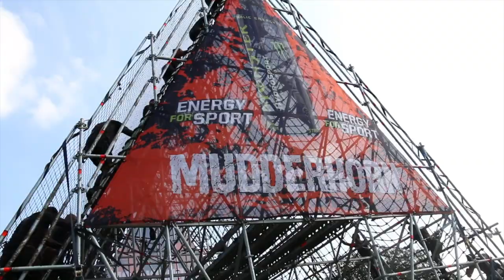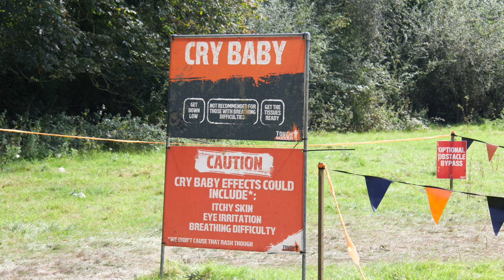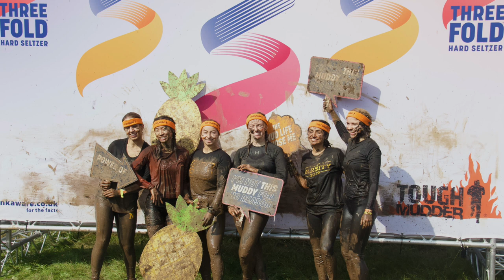Tough Mudder Challenge - First Obstacle Course Race (OCR)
WHY SHOULD I RUN THE TOUGH MUDDER CLASSIC?

A simple question deserves a simple answer. Because it’s epic. But okay, we know you might be looking a little more detail than that so here are the top five reasons why you should dig deep and go for Tough Mudder Classic this season.

1. TWENTY-FIVE WORLD-CLASS OBSTACLES

Yes you read that right, that’s 25 obstacles set over 10 miles of muddy terrain (which really is an obstacle all of its own). That 25 will include the obstacles you know, love and hear other people talking about like Everest, Block Ness Monster, Pyramid Scheme, Mud Mile and yes Arctic Enema and Electroshock Therapy. But it will also include some brand new additions, a few old favorites from our back catalogue and some upgrades too.

That’s the great thing about Tough Mudder (or one of many if we may say so ourselves) every course in the UK in 2021 will be different AND if you’re coming to an event later in the season you may even get the chance to test some early versions of 2022 obstacles.

2. UNRIVALED TEAMWORK AND CAMARADERIE

Wondering how Tough Mudder differs from those other obstacle course events and even other road runs? It’s the teamwork. We don’t care about how fast you get round the course, or even if you can get all the way across Funky Monkey. What we want is for you to feel the unmistakable buzz of overcoming an obstacle with the help of your fellow humans – whether they’re the mates you came with or someone you picked up along the way.

Teamwork, camaraderie, kindness and generosity are everywhere on a Tough Mudder Classic course. That random guy there who you’ve never seen before in your life? He’s going to let you put your filthy, muddy trainers on his shoulder so you can clamber over Hero Walls. And your mates, the ones that tease you constantly? They’re going to cheer so loudly for you as you cross the finish line. Seriously, if you’re feeling down on humanity in general get yourself to a Tough Mudder Classic course.

Wondering if that means Tough Mudder 5K is lacking in the teamwork department? No chance. But taking on Tough Mudder Classic is going to give you 25 chances to work together and we like those odds.

3. TEST OF MIND AND BODY

If Tough Mudder has always been on your bucket list we’re going to guess that’s not because you just want the headband or finisher pic. Tough Mudder is a challenge and if you choose to take on Tough Mudder Classic then 10 miles and 25 obstacles is going to push you. But that’s the point right? This isn’t a jog around your local park or a trip to the cinema – this is an experience and an achievement. Something you can look forward to and enjoy, but also something that will push you out of your comfort zone and give you that incredible feeling of accomplishment once it’s over.

If you’re wondering what your mind has to do with it, then let us ask you a question. What are you afraid of? We’re going to guess that heights, small spaces and water will feature on most people’s list but what you might not have considered sliding into a dumpster of ice, dropping backwards out of a tube into water and running through electrified wires. You might feel afraid, or at least apprehensive many times along the course, but feeling the fear and doing it anyway will put you on top of the world.

4. LEGIONNAIRE STATUS (AND SWAG OF COURSE)

Anyone who does any kind of Tough Mudder event will be welcomed with open arms into Mudder Nation. But to become a legionnaire (and to start collecting those all important legionnaire headbands) you have to complete a Tough Mudder Classic. If this talk of legionnaires and headbands is news to you, let us explain.

Cross the finish line on a Tough Mudder Classic course and you’ll receive the renowned orange headband, then next time you run not only will you receive another orange headband but you’ll also get a green headband, on your third time you’ll get an orange headband and also a blue one and so on and so forth all the way up to 100 headbands (and yes we have actually awarded these to some very special Mudders).

5. SERIOUS BRAGGING RIGHTS

Look, we all know that if you tell someone you’ve run Tough Mudder they’re going to want to know if you did “the ice one” and “the electricity one”. What can we say? They’re iconic. So to ensure you can brag as much as you like and use that finisher pic on dating apps with full confidence – go with Tough Mudder Classic.

Running an OCR is a HUGE achievement and you don't want to leave empty-handed without a video and photographs to share those lasting memories with the ones you love!